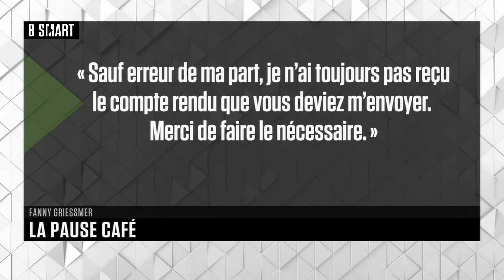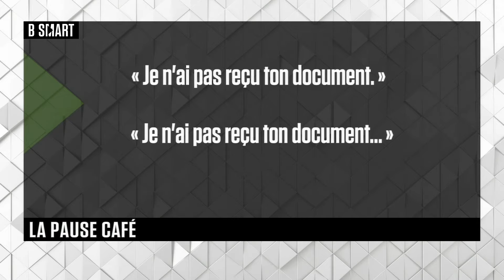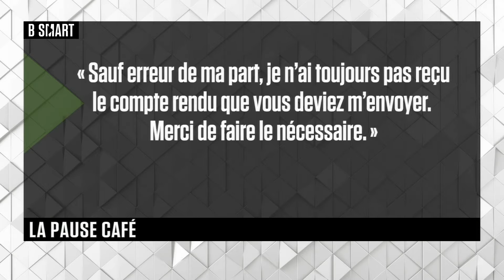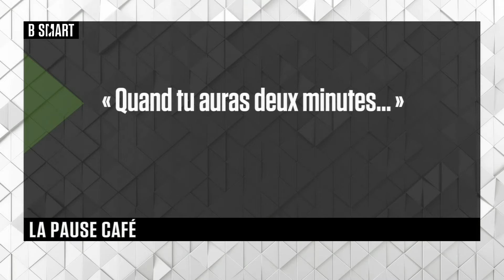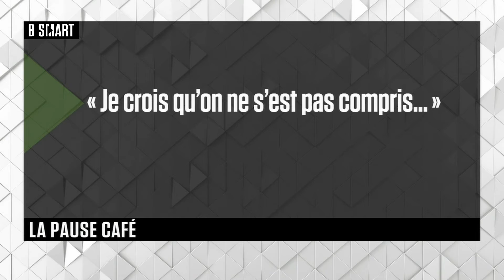SMART JOB - Pause café du jeudi 4 novembre 2021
SMART JOB du 4 novembre 2021